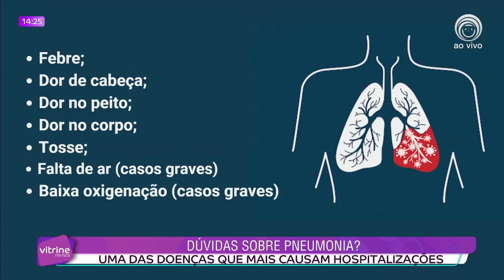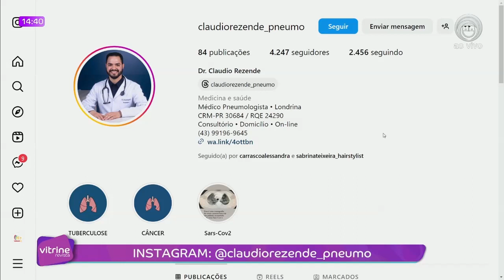DOENÇAS QUE MAIS CAUSAM HOSPITALIZAÇÕES